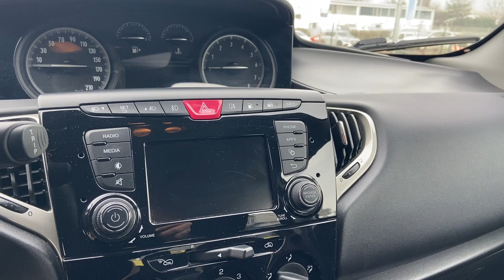LANCIA YPSILON 1.2 69CV GPL ECOCHIC GOLD